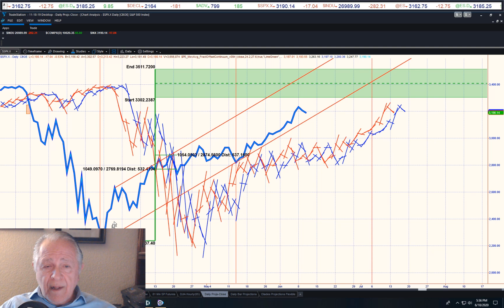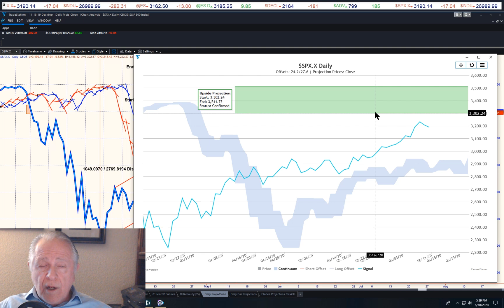WOW TESLA!! After April 23 Projection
Eliades reviews Tesla projection
And looks at SPX Nominal 10 Week CLOSING price projections